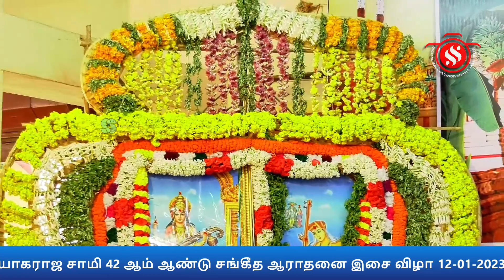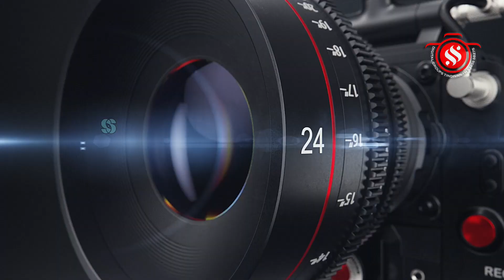ஸ்ரீ கலைமகள் ஸ்ரீ சத்குரு தியாகராஜ சாமி 42 ஆம் ஆண்டு சங்கீத ஆராதனை இசை விழா 12-01-2023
SSDIGITALGROUPSTINDIVANAM is an exclusive devotional spiritual channel explaining the rich Heritage and culture of our countries popular worship places                                                                                                                           ஸ்ரீ கலைமகள் ஸ்ரீ சத்குரு தியாகராஜ சாமி 42 ஆம் ஆண்டு சங்கீத ஆராதனை இசை விழா 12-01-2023 நிகழ்ச்சி ஏற்பாடு திண்டிவனம் நாதஸ்வரம் தவில் கலைஞர்கள் மற்றும் விழா குழுவினர் விழுப்புரம் மாவட்டம்.